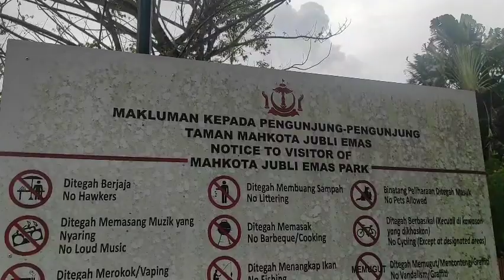Suasana Sore di Taman Mahkota Jubli Emas, Bandar Seri Begawan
Suasana Sore di Taman Mahkota Jubli Emas, Bandar Seri Begawan. Taman tempat bermain layang-layang, Arena Joging, dan Kampong sungai Aek